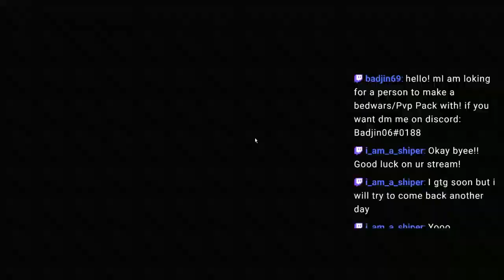God level clutches don't always make you win....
Thanks :)
Pls subscib